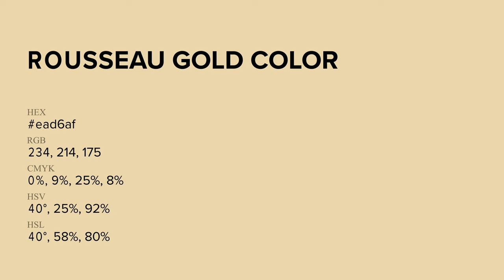Rousseau Gold color ead6af hex Cool Yellow color ead6af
What color is Rousseau Gold ? ead6af hex, Cool Yellow color ead6af

Hex ead6af Color Code is also known as Rousseau Gold color

Hex ead6af Color code in RGB color code model is created after adding 91.76% red color, 83.92% green color and 68.63% blue color.
Hex ead6af Color code in CMYK color (process color) code model is generated after subtraction of 0% cyan, 09% magenta, 25% yellow, 08% black.